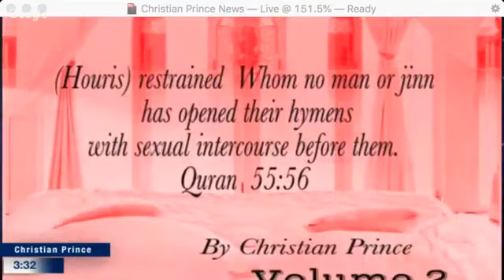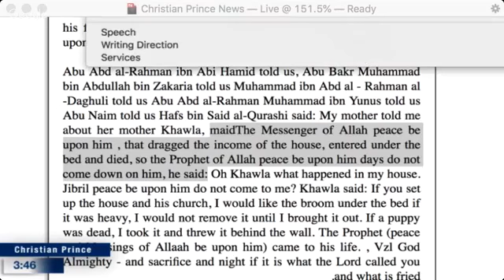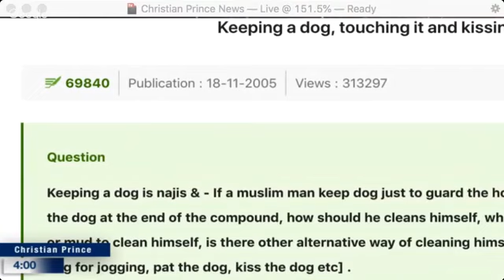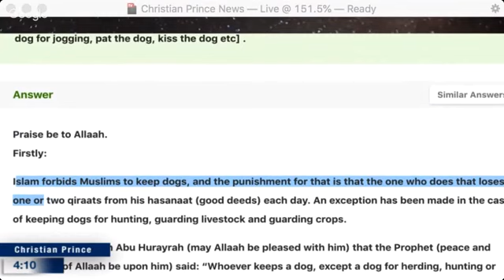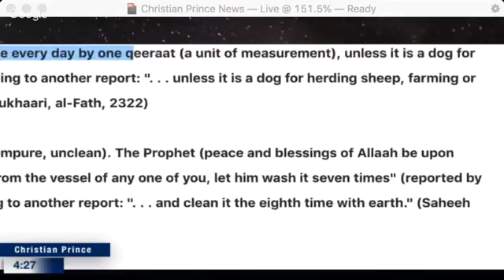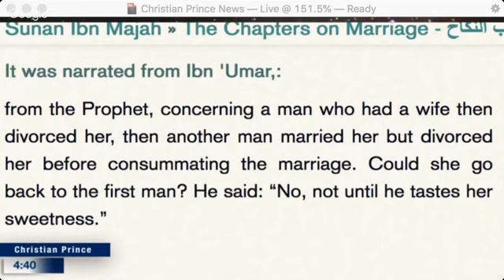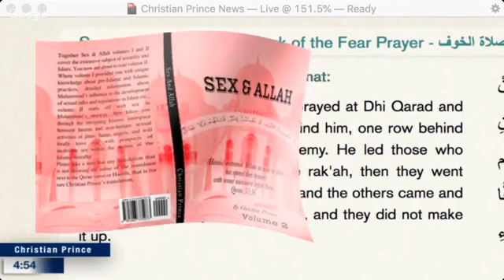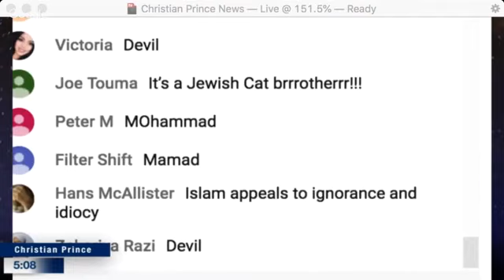CHRISTIAN PRINCE: Why Jibril And Prophet Muhamad Afraid Of Dog?